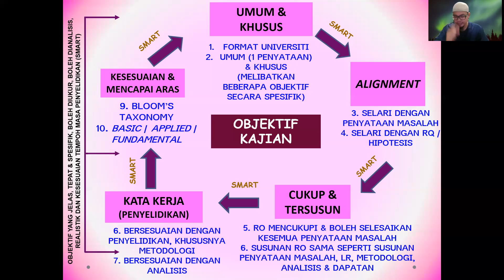Objektif Kajian: 3 Ramadhan 2022